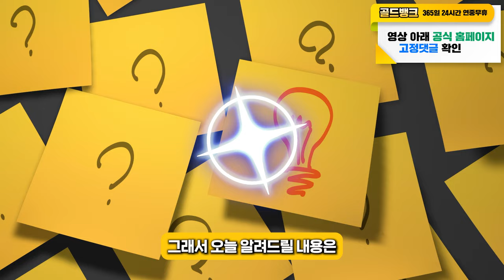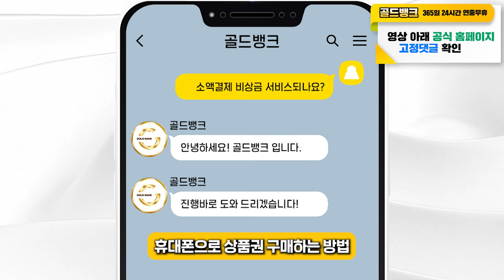비상금대출 거절 됐을때!!! 비상금 마련하는 방법 [100% 누구나 가능]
비상금 대출 거절에 아직도 막막하신 분들을 위해 준비했습니다!
100% 성공 가능한 대출 받는 법 지금 바로 알려드릴게요!

급한 비상금 필요한 상황에 주변 사람들에게 돈을 빌리 자니 아쉬운 소리 하기
미안하고 매번 대출 거절 당하시는 분들을 위해
쉽고 간단한 본인 명의의 휴대폰만 가지고 있다면 누구든지 가능한 그 방법
영상 시청 끝까지 하시고 필요하신 분들께선 도움 되시길 바랄게요.